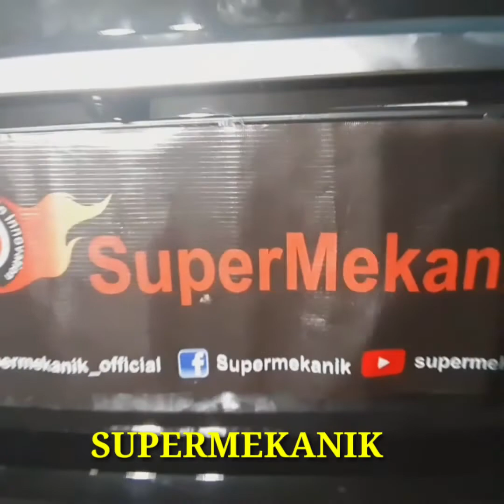Instalasi Power Back Door Wuling ALMAZ Turbo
Pemasangan power back door di wuling ALMAZ dan juga sensor kaki.